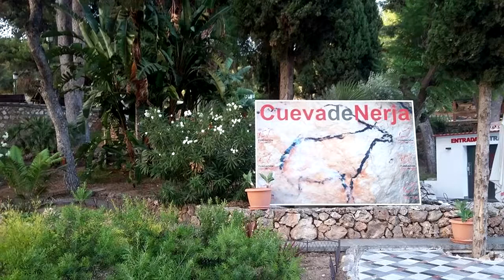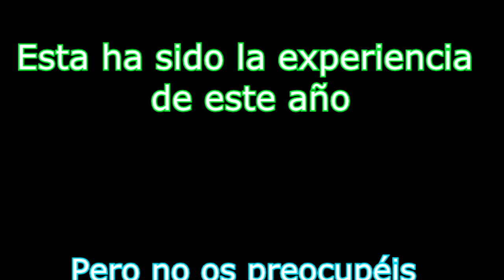Resumen de las "Veladas en la cueva" de Nerja 2016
Este es un vídeo resumen de lo que han sido las Veladas en la Cueva de Nerja. Se trata de un proyecto donde hemos contado con 28 días de programación ininterrumpida y por donde han pasado 7 Compañías de Música y Danza.
Nos han visitado casi 5000 personas que nos han animado a seguir con esta idea, de apostar por la cultura y las Artes Escénicas durante la temporada de verano.
Gracias a la Fundación Cueva de Nerja esto ha sido posible, así que confiamos en poder seguir adelante el próximo 2017!